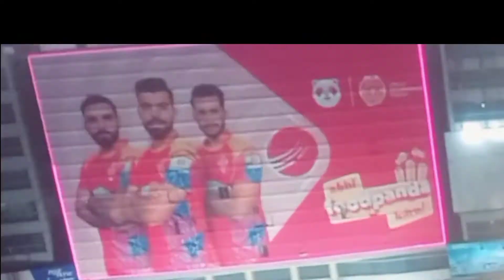Lahore qalandar vs Islamabad United match today|Traffic near gaddafi stadium|Awesome Eman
Todays match in lahore gaddafi stadium lahore liberty Market

crowd in lahore near stadium .crowd near stadium. lahore qalandar vs Islamabad
lahore qalandar vs Islamabad 2022 today
Lanka premier league 2022

psl

lovely lahore night view

lahori
psl night match

psl pakistan 2022

psl  pakistan super league

crowd in lahore near stadium
top view of lahore beautiful lahore top view
traffic in lahore

traffic in lahore today
crowd

traffic view
top view of traffic in lahore today

beautiful traffic of lahore today

top view of traffic cars in lahore

beautiful places of lahore
outing places in lahore.best place to visit in lahore.lahore ki sbse achi jaga.lahore ki khubsorat jaga.lahore ka sb se Acha resturant.best roof top view in lahore.lights of lahore.traffic ki traffic.match in lahore.

Instagram : I'm on Instagram as @emankhan17.pk. click this link  to follow my photos and videos.👇

monal

roof top view .viral traffic video